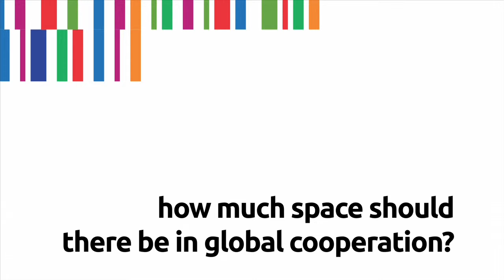»how much space should there be in global cooperation?«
Dr. Zeynep Sezgin (University of Vienna, Austria)
Participant at the Workshop Transcultural Constructions of Global Legitimacy.
Käte Hamburger Kolleg / Centre for Global Cooperation Research (KHK/GCR21), Duisburg, 13-15 November 2013